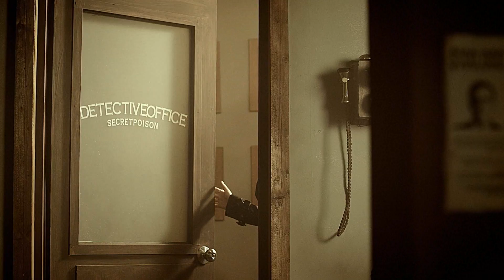Secret(시크릿) _ POISON (Teaser)